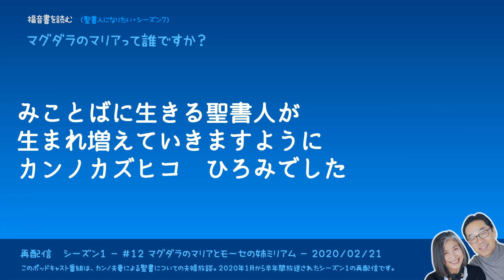【マグダラのマリアって誰ですか？】福音書を読む #01 聖書人になりたい・夫婦放談ポッドキャスト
この番組は毎週土曜日8:30配信です。

シーズン６は「祈りで読み解く聖書 - 新約聖書の手紙の中に書かれている祈りを通して聖書全体を探る」
６人の子どもたちが与えられ、
そのめぐみをみなさんと共有したいのです。
聖書語を自由に話す聖書人になりたい。